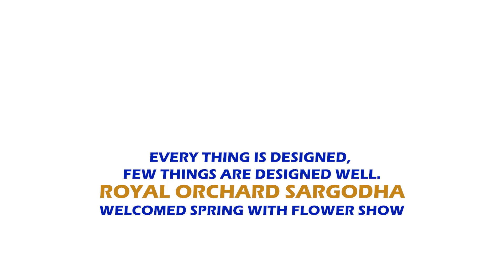Flower Show at Royal Orchard Sargodha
Royal Orchard Sargodha welcomed Spring with Flower Show:
Blossoming flowers attracted families and people from every walk of life towards them. Everyone appreciated the efforts of Royal Orchard Sargodha and captured memories during the show.